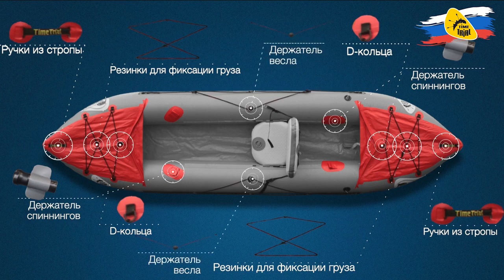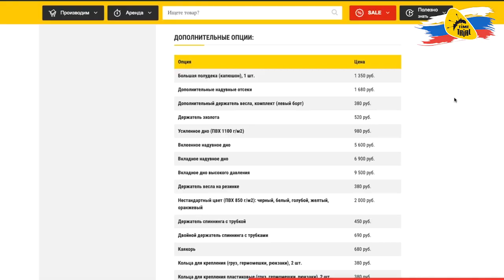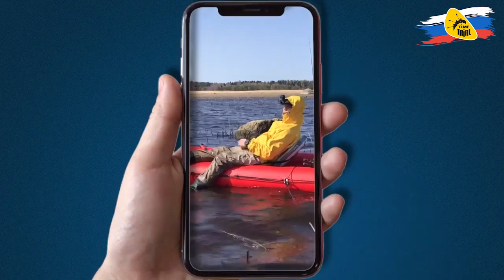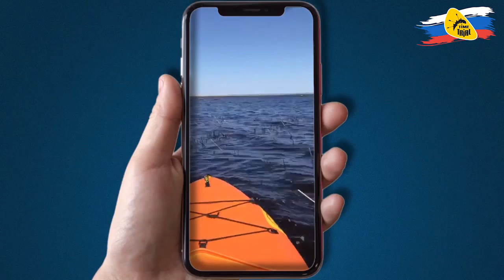Результат использования «ФишКаяка»: видеоотзыв от клиента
В видеоролике продемонстрирован видеообзор надувной рыболовной байдарки Фишкаяк от "TimeTrial".

Специально разработанная и полностью укомплектованная современная модель надувного каяка для комфортной рыбалки - Фишкаяк.

Современное оснащение и комплектация Фишкаяка для  рыбалки включает в себя (базовая комплектация):
- 4 держателя для спиннинга;
- держатель для весла;
- сиденье со спинкой из AirDeck «ФишТрон»;
- полудеки с резинкой на носу и корме;
- леер по бортам.